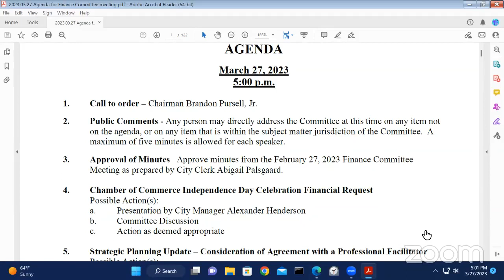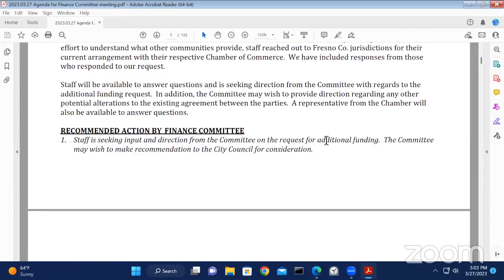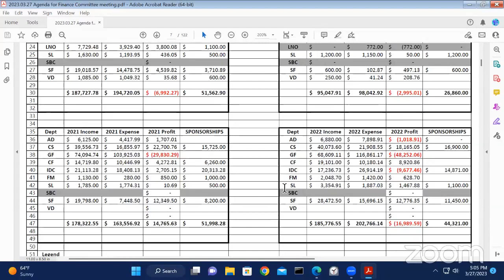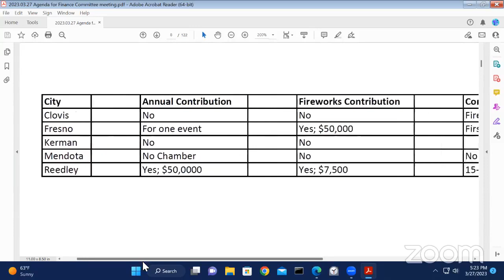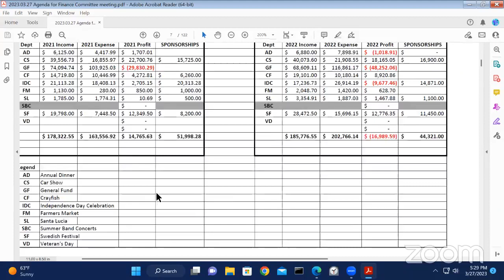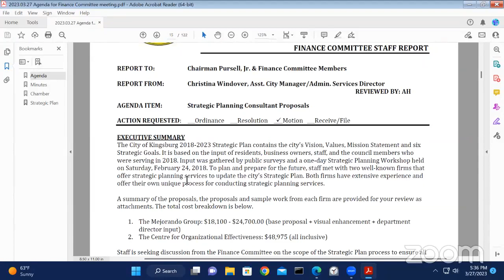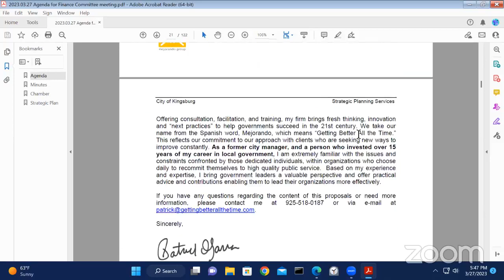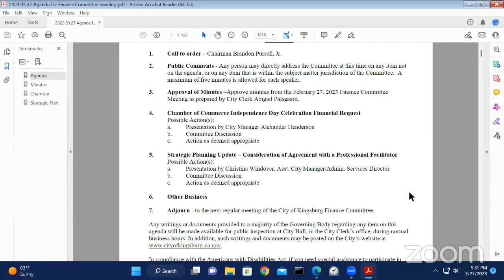March 27, 2023 Finance Committee Meeting